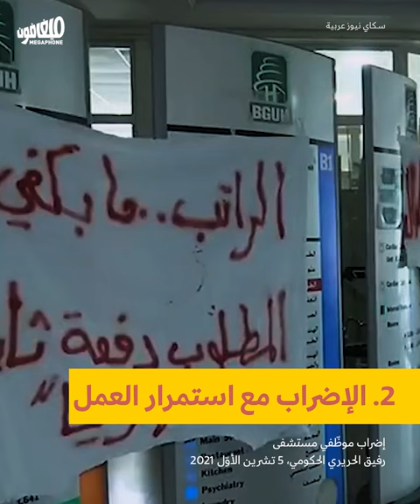Many movements against one system | تحرّكاتٌ كثيرة ضدّ نظامٍ واحد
بعد انتفاضة 17 تشرين، أدركت عدّة تجمّعات عمّاليّة أنّ انتزاع حقوقها يمرّ بالتنظيم النقابي والتمرّد المستمرّ على السلطة.
فتصاعدت الاحتجاجات العمّالية وتنوّعت أشكالها، من الاعتصامات إلى الإضرابات المفتوحة، من دون أن تصل إلى حدّها الأقصى. هنا أبرز أساليب الاعتراض التي اعتمدتها التجمّعات العمّالية خلال العام 2021.

تُنشَر هذه المادّة بناءً على «دليل العاملـ/ة المشاكسـ/ة إلى التنظيم» لفرح قبيسي ويزن السعدي، كإنتاجٍ مشترك مع مؤسسة فريدريش إيبرت ومونديال أف.أن.في.
After the October 17 uprising, labor groups realized their need for union organizing and ongoing revolt against the authorities to obtain their rights.
Labor protests escalated and their forms varied, from sit-ins to open strikes, but without reaching their maximum limits.
Here are the most prominent forms of objection adopted by labor groups during 2021.

This is a co-production with Friedrich Ebert Stiftung and Mondiaal FNV, based on the report produced by Farah Kobaissy and Yazan Al-Saadi, “Guide for the troublesome worker to organizing.”